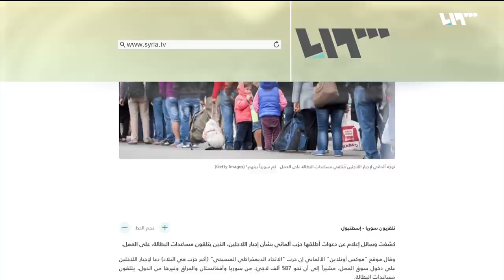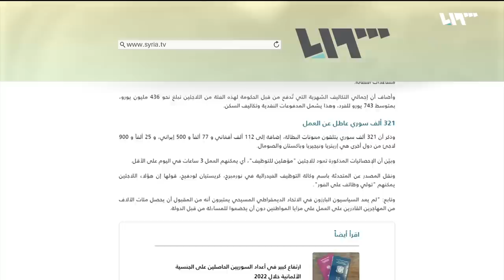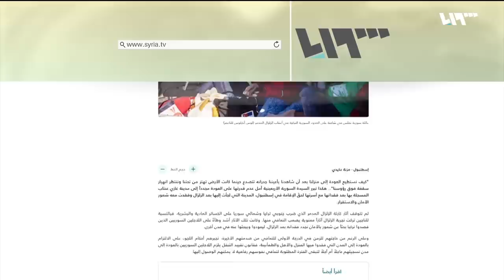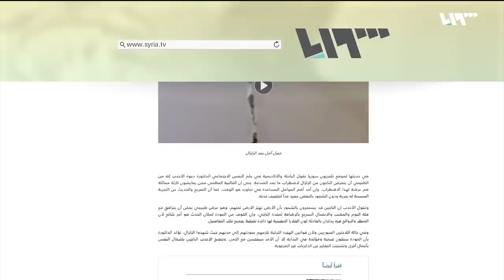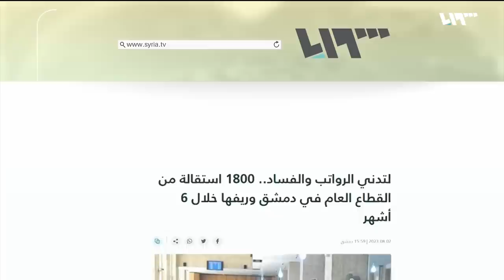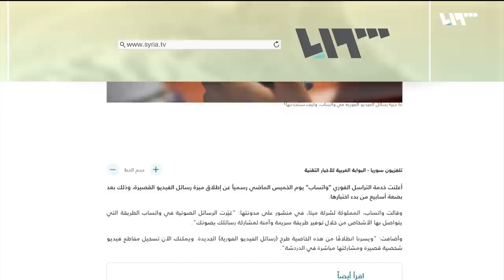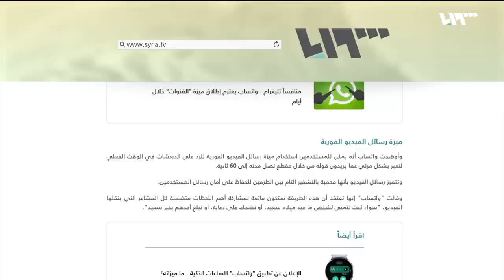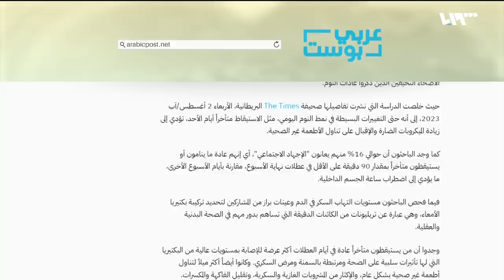دعوات إلى إجبار اللاجئين السوريين في ألمانيا على العمل | صباح سوريا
البدايةُ من موقعِ تلفزيون سوريا، كشفت وسائلُ إعلامٍ عن دعواتٍ أطلقَها حزبٌ ألمانيٌ بشأن إجبارِ اللاجئين، الذين يتلقَّون مساعداتِ البطالة، على العمل، وقال موقعُ "فوكس أونلاين" الألماني إن حزبَ "الاتحاد الديمقراطي المسيحي"، دعا لإجبار اللاجئين على دخول سوقِ العمل، مشيراً إلى أن نحوَ خمسِمئةٍ وسبعةٍ وثمانين ألفَ لاجئ، من سوريا وأفغانستان والعراق وغيرِها من الدول، يتلقَّونَ مساعداتِ البطالة.
وأضافَ أنَّ إجماليَّ التكاليفِ الشهرية التي تُدفع من قبل الحكومةِ لهذه الفئة من اللاجئين تبلغ نحوَ 436 مليون يورو، بمتوسط 743 يورو للفرد، وهذا يشمل المدفوعاتِ النقديةَ وتكاليفَ السكن، وذكرَ الموقعُ أن 321 ألفَ سوريٍ يتلقَّون معوناتِ البطالة، وبيَّنَ أن الإحصائياتِ المذكورةَ تعود للاجئين "مؤهَّلين للتوظيف"، أي يمكنهم العملُ ثلاثَ ساعاتٍ في اليوم على الأقل.